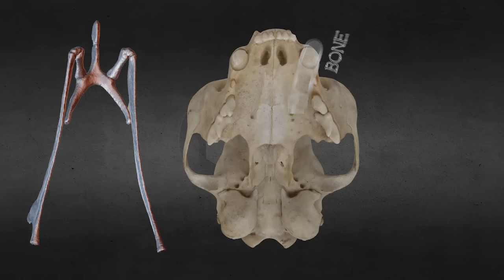15 Minute Cheetah Cuddling & Purring Day & Night Relaxing ASMR Sound | Anatomy of Big Cats Purr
A cats purr happens as they inhale and exhale and that is what creates the two distinctive pitched and rhythmic sounds of a purr.  Studies show the purr is the result of cats forcefully and rapidly vibrating the muscles of the larynx and opening and closing the glottis inside the voice box.  A fully developed hyoid bone allows cats to purr.  This bone supports the tongue and larynx muscles.

Only one cat, the snow leopard, can purr without this fully developed hyoid bone.  All other BIG CATS cannot purr and have only a partially developed hyoid bone.  BIG CATS like leopards, tigers, lions, and jaguars can only roar.  No cat can both purr and roar.

Know that nothing compares to the 'LIVE' sight, sound, and sensation of a cheetah that is laying on or next to you while purring because it enjoys your company, but I try and capture the best I can with what I have. Enjoy 15 minutes of my favorite purring cheetah. The Beautiful Eden. they call her. You see her friend, Faith in the video as well, but she doesn't purr as much or robustly as Eden does.

I discovered like any sound producing instrument, weather and humidity affects a cheetahs purr.  Winter purrs are the best as the cheetahs are not hot and panting as much.  Cheetahs purring at night sound better because they are relaxed and there is less interfering outside noises.

Cheetahs get very happy when sharing space with them inside their enclosure and come to share the warmth and company of human blankets.  Never met a cat that didn't LOVE blankets  :O  Cheetah purrs inside their concrete boxes result in a greater resonating and louder purr.

A cats purr is known to be therapeutic and healing.  Cats purr because they are contented, hungry, happy, or in pain.  The frequency of a cats purr (20 - 120Herts) is known to heal soft tissue and bone and why a cat purrs when in pain, like a mother cat in labor.

The strong and air vibrating sounds and sensations of a cheetah purr is mesmerizing to me.  Besides the physical healing properties of a cats purr, I just love the rhythmic and relaxing sound of it; especially when it's purring because of my presence.  It is a wonderful, rewarding, and exceptional sound to someone like me who prefers "white" background noises to sleep.